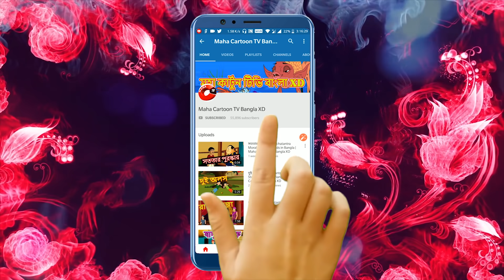বিমানে শাকচূন্নী | Rupkothar Golpo Bangla Cartoon | Maha Cartoon Tv Bangla XD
বিমানে শাকচূন্নী | चुड़ैल In Aeroplane | Rupkothar Golpo Bangla Cartoon | Maha Cartoon Tv Bangla XD | Cartoon In Bangla | Bangla Cartoons | Moral Stories In Bangla | Bengal Cartoons | Bangla Golpo

You're most welcome in the world of Maha Cartoon Tv Bangla XD

Maha Cartoon Tv Bangla XD is a prestigious brand in the cartoon world.